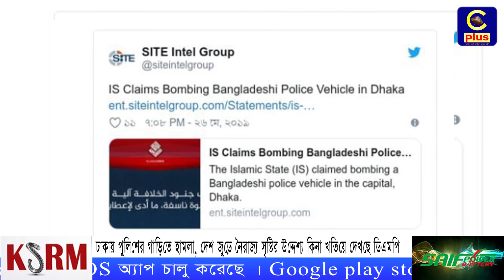ঢাকায় পুলিশের গাড়িতে হামলা, দেশ জুড়ে নৈরাজ্য সৃষ্টির উদ্দেশ্য কিনা খতিয়ে দেখছে ডিএমপি | DMP | Cplus